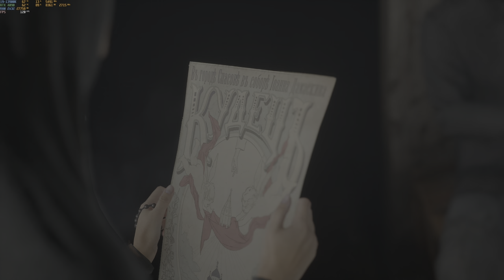Indika DEMO Walkthrough 4k 60fps